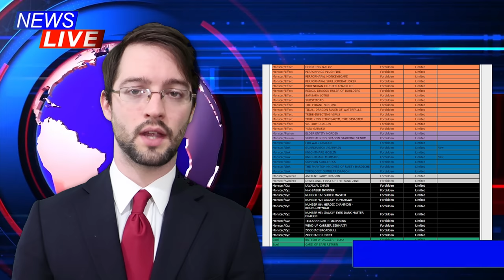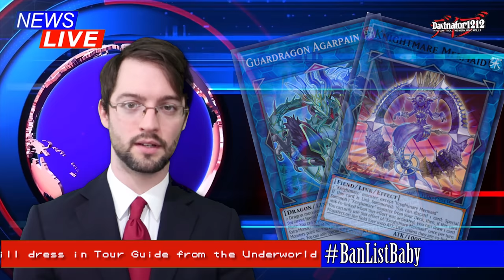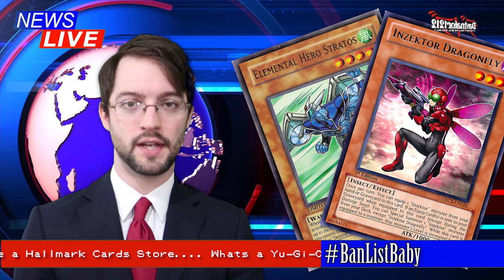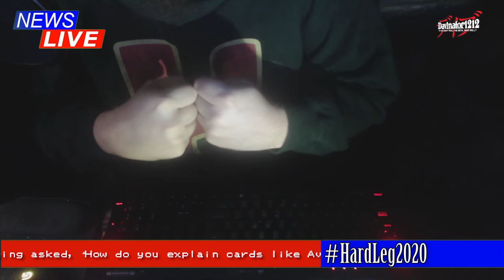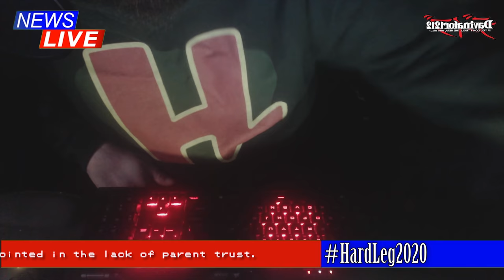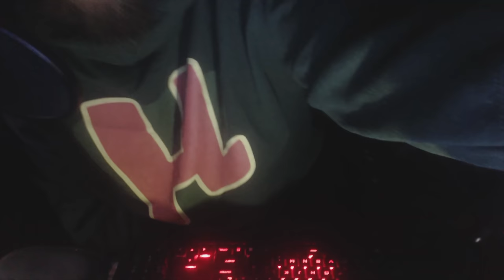Interview with YUGINONO, Card Rumors(feat. Hardleg Gaming) and BANLISTS| NEWS-Gi-Oh! October 2019